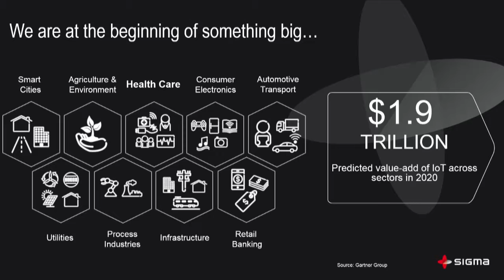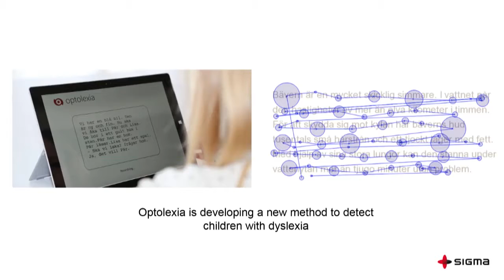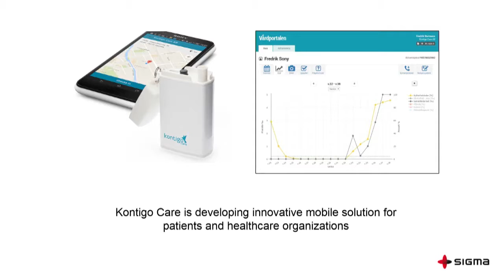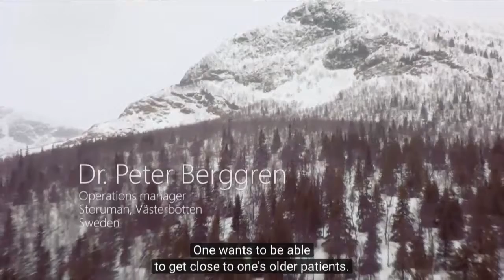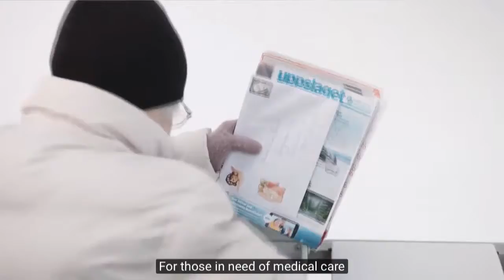DHD16 - Day 1 - David Österlindh, Sigma and Mathias Ekman, Microsoft